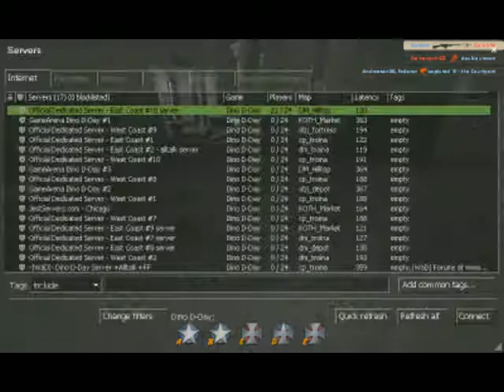Let's Play Dino D-Day